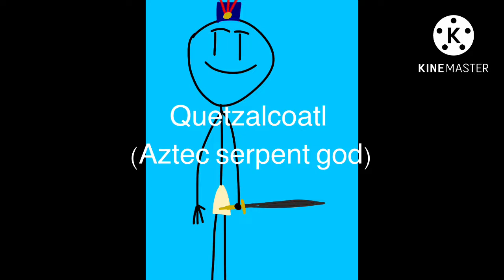Pantheon of deities: gods and goddesses in mythology